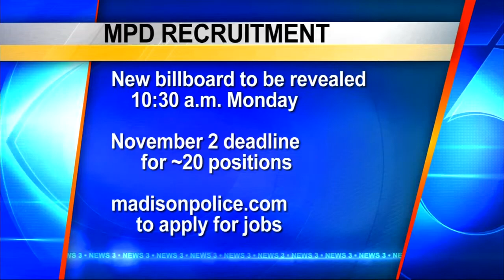MPD recruiting effort aimed at diversity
The Madison Police Department is starting a new recruitment effort aimed to increasing diversity in the department.